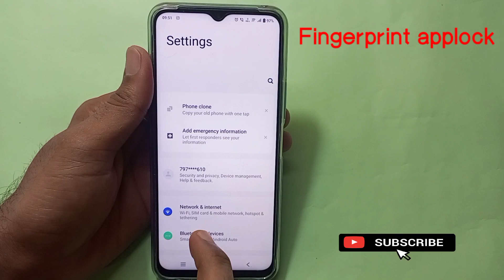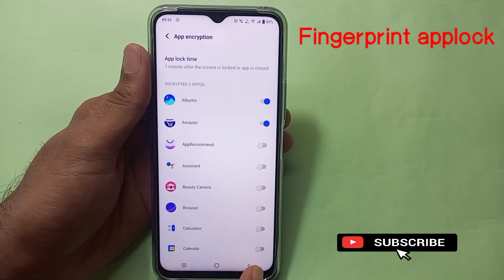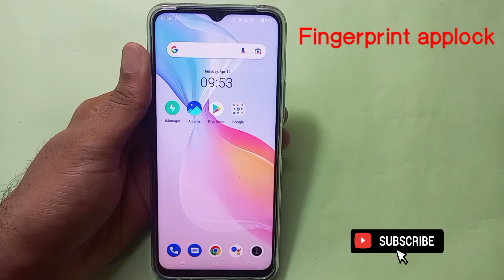fingerprint applock kaise karen Vivo Y21G mobile me/How to set fingerprint applock in VIVO Y21G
Hello friends aaj ki is video me maine aap logo ko bataya hai ki Vivo Y21G mobile me applock me fingerprint kaise add karte hain